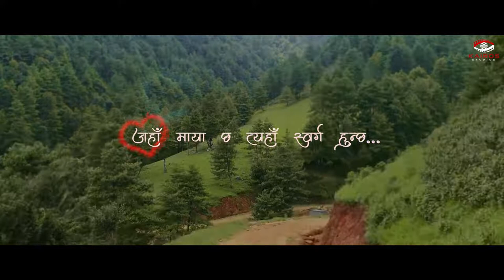New Nepali Song | Thahai Napai | Official Music Video Kushal Bista & Ashma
kairos Studio  Presents  New Nepali Song Thahai Napai  Official Music Video

Produced By

→Pralav Dhungana
→ Kushal Raj Khadka

Singers

→RK Khatri
→Melina Mainali

Actors

→Kushal Bista
→Ashma Giri

Lyrics & Composer

→ RK Khatri

Arranger

→ Bishwa Adhikari

→ Biplav Adhikari

I Hope You Guys  Will Love This Song As Well  as Video

"Keep Loving  Nepali Music video And Nepali Songs "